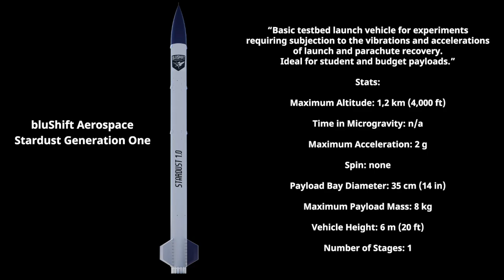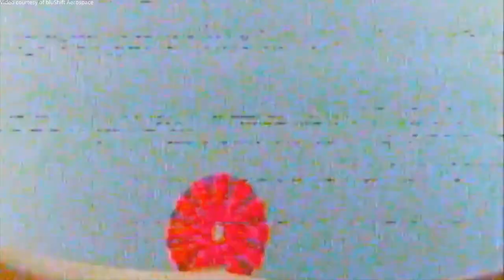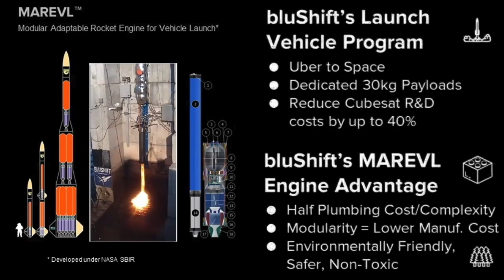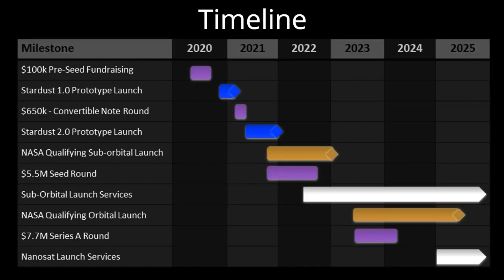bluShift Aerospace Stardust 1.0 Launch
bluShift Aerospace launched the company’s first prototype sounding rocket Stardust 1.0 (Stardust Generation One) on a low-altitude demo launch from the Loring Commerce Centre in Limestone, Maine, on 31 January 2021, at 20:04 UTC (15:04 EST). bluShift Aerospace is developing a line of rockets powered by bio-derived fuels to launch small satellites into space: Stardust Gen. 1, Stardust Gen. 2, Starless Rogue and Red Dwarf.
Credit: bluShift Aerospace